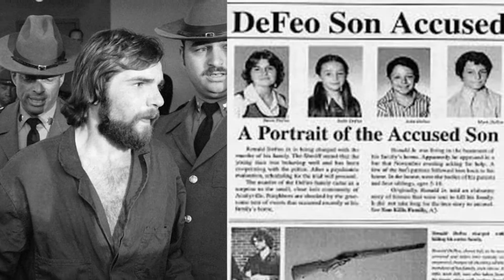El CASO de AMITYVILLE / La CASA más MALDITA del MUNDO | EXPEDIENTE WARREN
El caso de horror en amityville se ha convertido en uno de los más investigados de Estados Unidos por los parasicologos,y es que luego de el asesinato de la familia Defeo,la casa quedó super embrujada y muchos afirman que esta sigue presentando Fenomenos Paranormales,¿Que pasó en esta casa?¿Que hicieron los warren en esta?¿Cual es la documentación de este caso?En este video documentaremos las respuestas a todas estas preguntas,Saludos!

CAPITULO 7: Próximamente...

🚨 Si tienes alguna historia paranormal o de misterio que te haya sucedido y consideras que es brutal te invito a que me la envíes al correo electrónico que vez debajo,Cuando envíes la historia que sea en formato de texto o audio para añadirla a un video de historias de terror:

🕵‍♂️Mi nombre es Andres y soy quien te cuenta muchas de las historias más increíbles que ves en Dark Tv,Si te gusta todo lo relacionado a los Expedientes de Misterio,Fenomenos Paranormales,la Criminologia,la Ufología,Fenómenos Esotéricos,Experimentos Macabros y Creepypastas Este tu canal de preferencia,en donde hablamos de todos estos temas con excelente producción e investigación,Saludos!